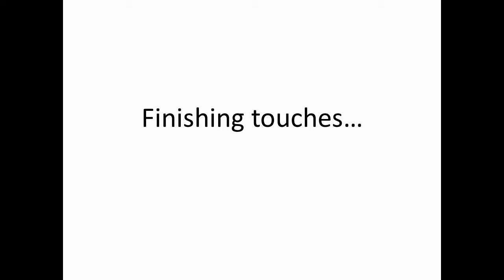Drawing Kriti Sanon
This is a video of drawing the Bollywood actress Kriti Sanon in pastel - monochrome

Kriti Sanon
Pastel - gray- on paper
A4 - 21 x 28 cm

              Dhol fusion - Aakash Gandhi